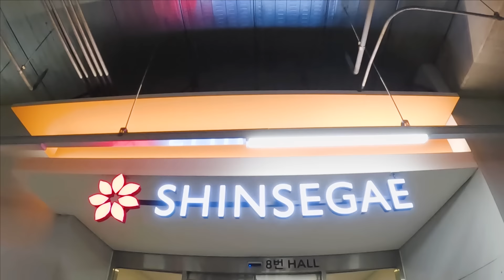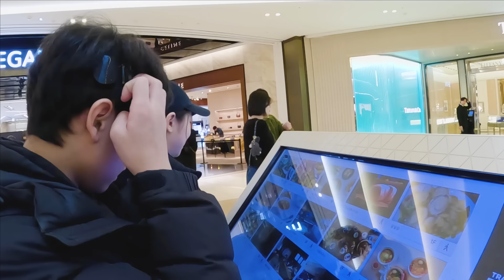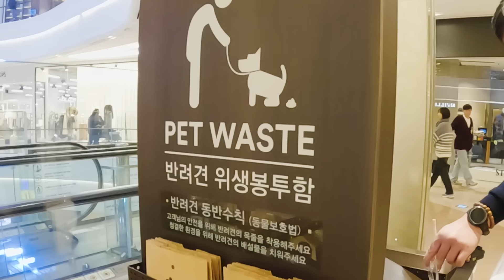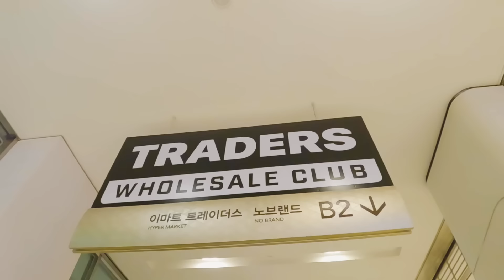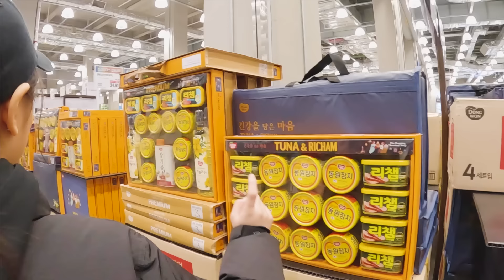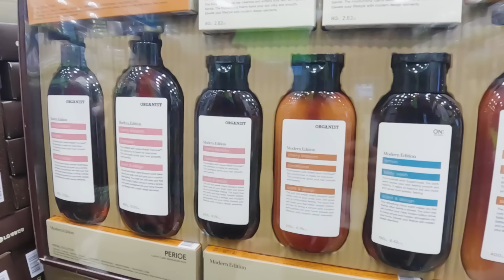A DAY IN OUR LIVES AT HANAM STARFIELD | WHAT DO KOREANS GIVE FOR KOREAN NEW YEAR